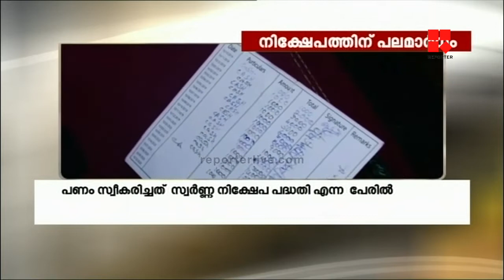കള്ളക്കടത്തിനുള്ള സ്വര്‍ണ്ണം വാങ്ങുന്നതിനായി ക്രൗഡ് ഫണ്ടിംഗിന്‌ പലരീതികള്‍ സ്വീകരിച്ചതായി സൂചന